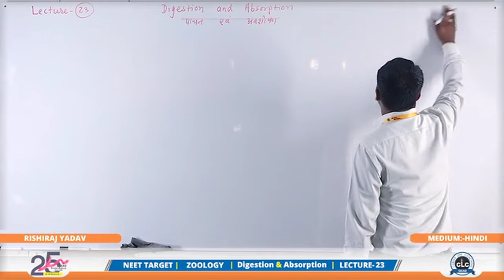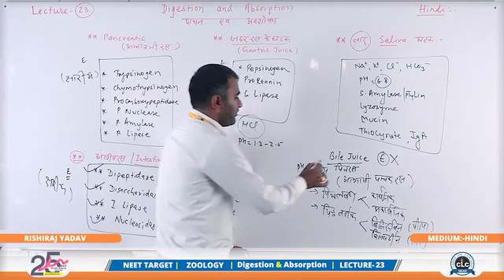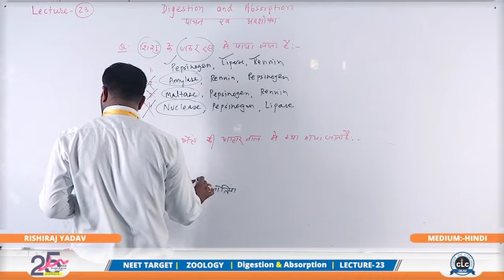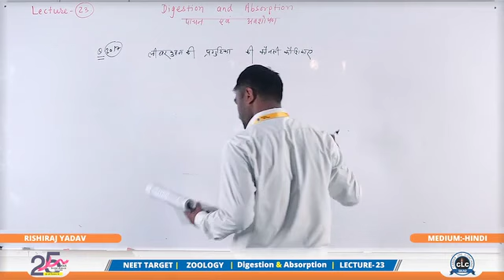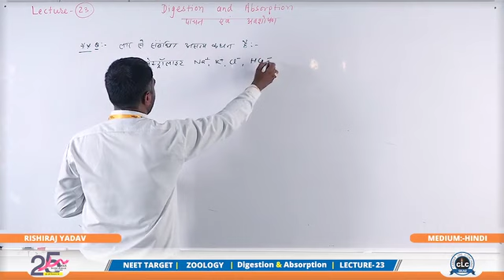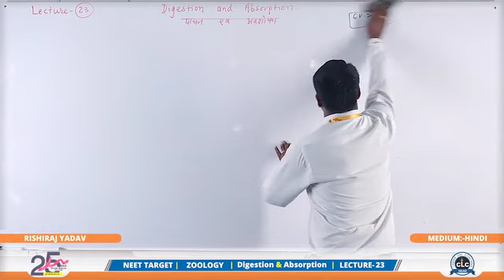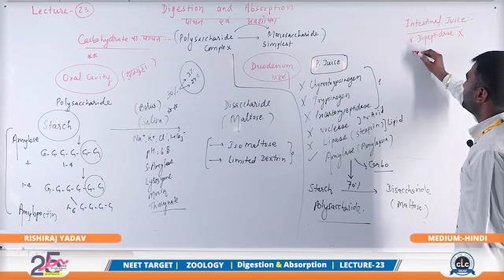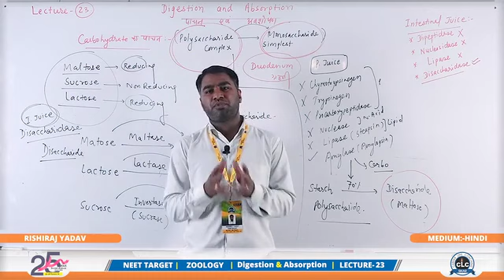Digestion & Absorption(पाचन तंत्र)Part-08(23)| NCERT Highlights | NEET Biology By Rishiraj Sir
Hello friends

Welcome to Vk Classes

if you have any queries regarding the topic please drop comment i would love to solve your problems.

Hello Friends

Welcome to Vkclasses

hindi

Nasal cavity or nose full explanation

Anatomy & Physiology all Lectures

Respiratory system anatomy & physiology in hindi || Organs || structure || functions
नीट।NCERT NEET। BSC NURSING